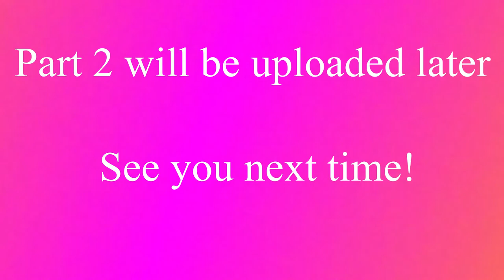M.A.X Campaign Mission 5 | Slaughter Shore | Part 1 (No Commentary) | Expert Difficulty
Hi everyone, this mission is rather long and requires a lot of building, so I'm putting this mission into parts mostly so my internet can upload it much quicker and also I'm trying not using voice commentary for this (unless you wanted to hear me talk for 3+ hours which is how long this whole mission is).  So anyway here are some tips as usual that I will copy into the other videos once I upload them:

1. Start by trying to find your second Mining Station and building a Radar and some Storage Units.

2. Use the submarine that starts next to two enemy AWACs to quickly shoot them down.  This should delay them sending an AWAC your way early and will take a few extra turns.  Also use your submarines for mostly scouting, spotting, and later taking out the Alien Gunboats.

3.  Your primary threat are the Alien units, especially the Alien Attack Planes and the Alien Gunboats.  Be sure to cover your base with Anti Aircraft defenses and try to have your submarines block and take out the Gunboats.  Don't worry too much about other base defenses, as your other land combat units can take care of them with the use of the air transports.

4. Find and create opportunities to take out enemy Engineers and Bridges.  In my game the enemy land units never reached my home island (and were safely out of range) so only really had to watch for air and naval units.

5. Remember to build Research Centers and Gold Refineries, your main focuses should be Fighters (to protect your Air Transports and to attack the enemy AAPs), Missile Crawlers (to reach and take out defenses and later structures), and AWAC/Scanners.  Also watch for land mines around the center most island.

And that's all I can think of for tips right now, if I think of some more I'll update the description.  And sorry about the delay in uploading videos.  I've been busy with work and other events and I've been playing other games too so recording M.A.X isn't always a priority.